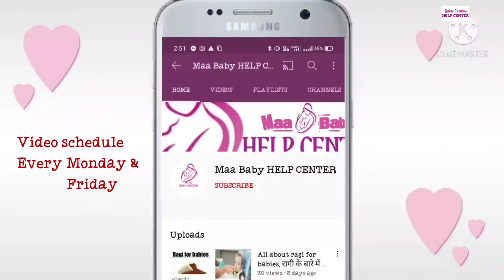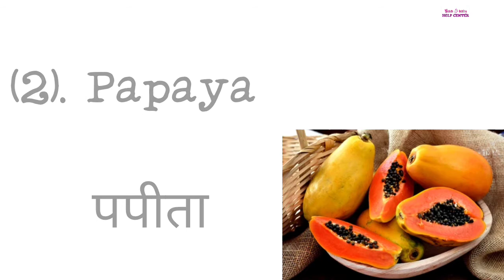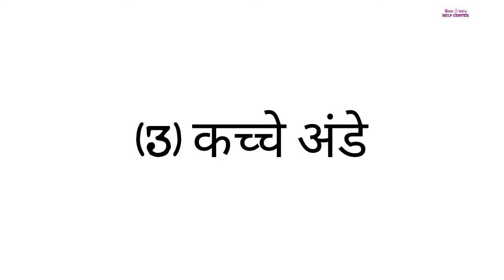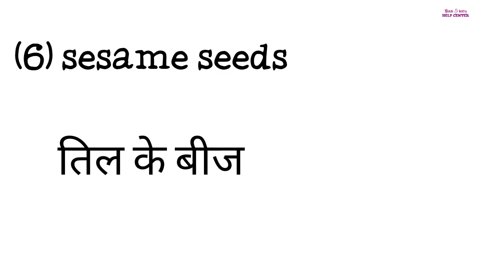प्रेगनेंसी के शुरुआती 3 महीने क्या खाने से बचना चाहिए। What should be avoided in the 1st trimester.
#1 st_trimester